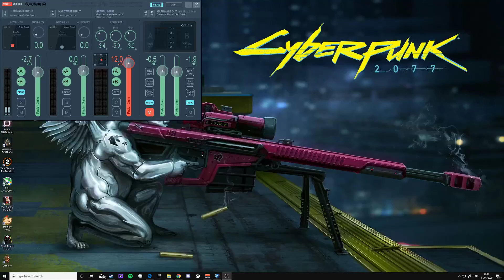Rocket league - quality test 2